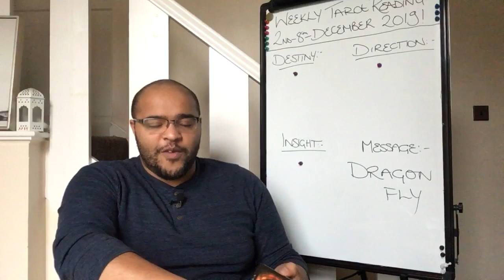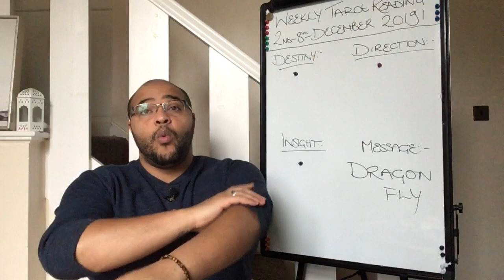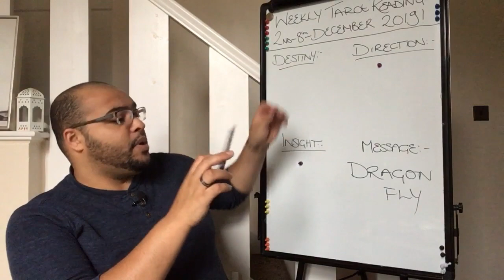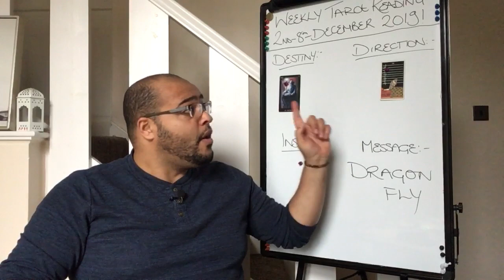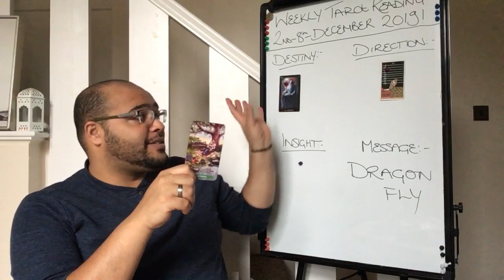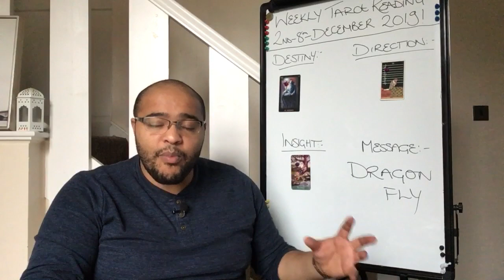LIBRA WEEKLY TAROT - **MAGICAL METAMORPHOSIS** - DECEMBER 2ND-8TH 2019!!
Your Monthly Tarot reading offers insight into your personal development, love, career, business, health, spiritual life and prosperity and abundance.